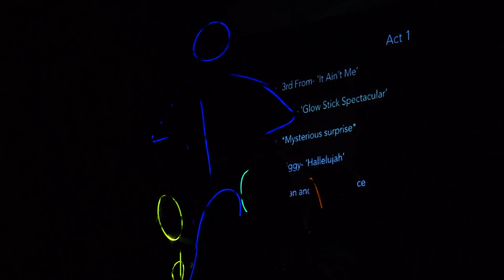Our Houses at Cheltenham College